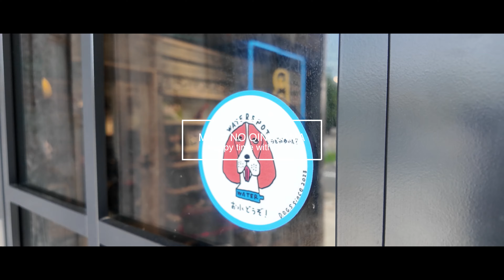【B stand +】箕面にあるおしゃれなカフェに行ってきました！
今日はずっと気になっていたカフェにアヴィを連れて行ってきました！
コーヒーはもちろんワッフルがとても美味しくて
テラス席は大きなお犬様でも入れる広さがあるから
次回は涼しくなった頃に、ボルゾイも連れてきたいな！！

[Music]
Artlist

出演

フィン　2008/9/22-2024/1/1（カニンヘンダックス♀）
ナージャ　2018/12/30（ボルゾイ♀）
イリーナ　2019/6/10（ボルゾイ♀）
ソーン　2020/2/25（ボルゾイ♂）
みー　　（ニンゲン♀）

Instagramにもゆるゆると載せています。
ぜひ遊びに来てくださいね。
Instagramアカウント→_mii.ina_